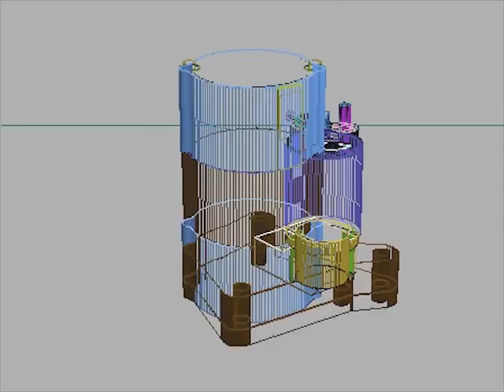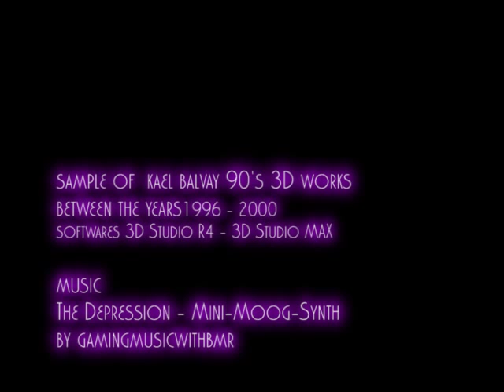90's (Vintage) 3D Works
Samples of 3D works done between 1996 and 2000